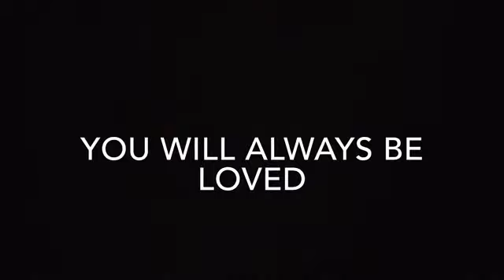Fly high baby girl | 1/02/17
She was loved until the day she died. You will be missed.  This was one of the hardest things to ever do.